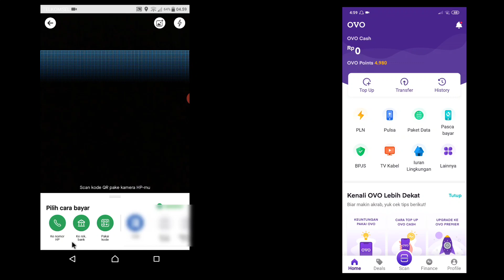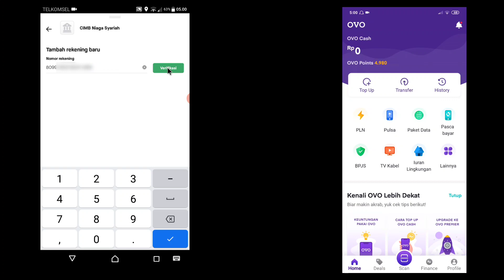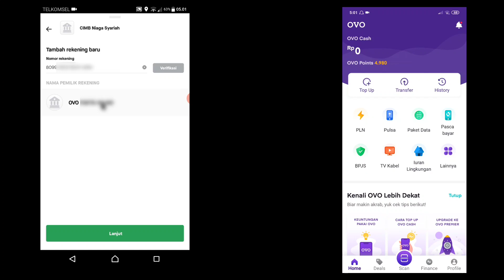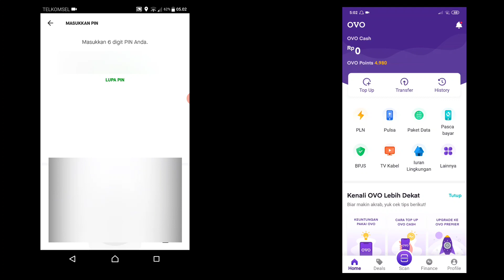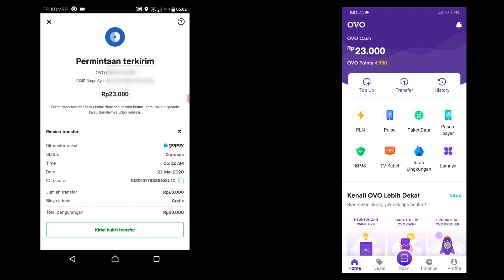Cara memindahkan saldo gopay ke ovo | transfer gopay ke ovo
Kali ini saya akan menjelaskan cara memindahkan saldo gopay ke ovo atau transfer saldo gopay ke ovo , pindahkan gopay ke ovo, semoga bermanfaat ya.